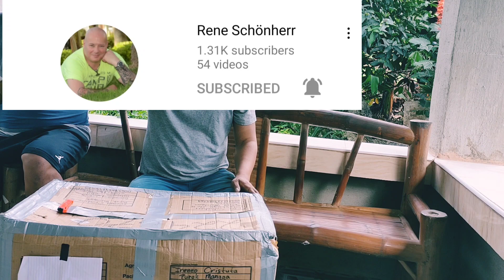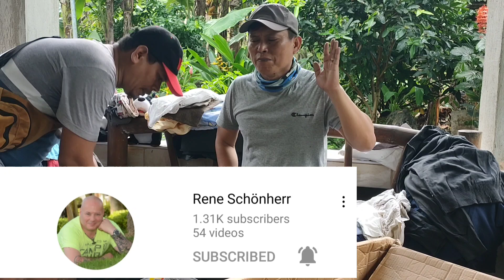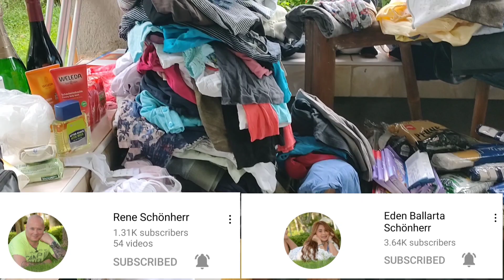Hala!! Kaya pala ang bigat!! Ano ang laman? galing Germany